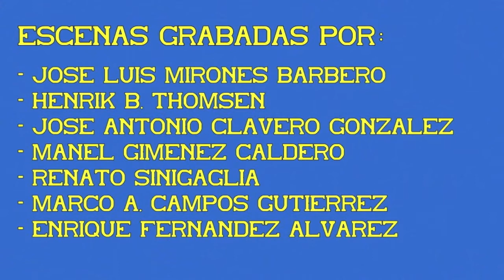Locomotora vapor Mikado 141F-2111. 02ª Parte.